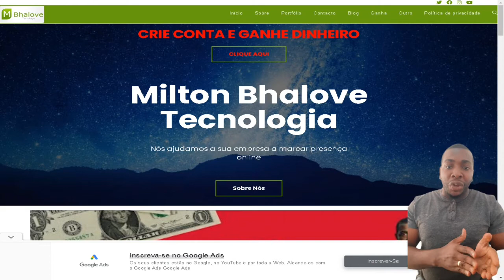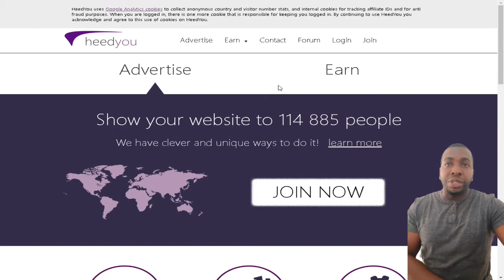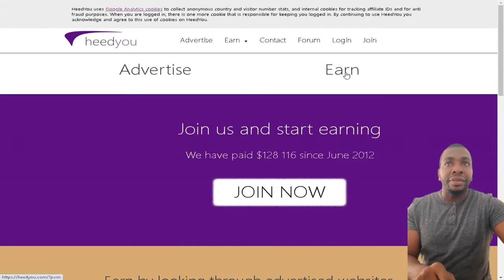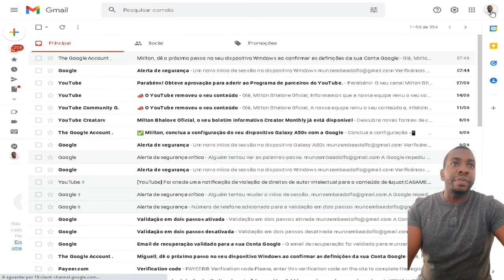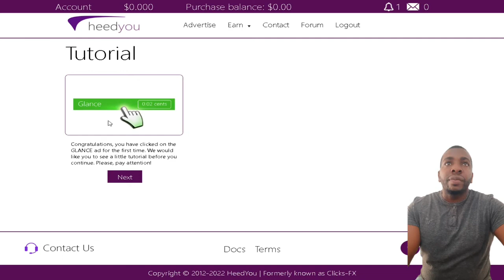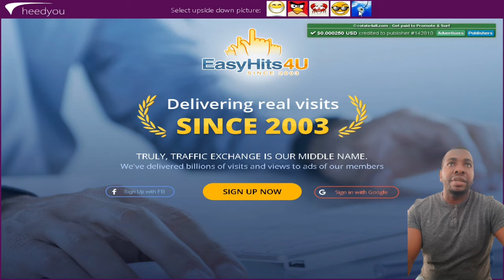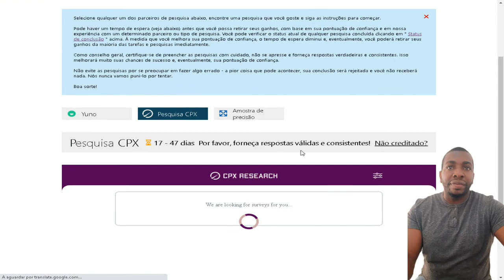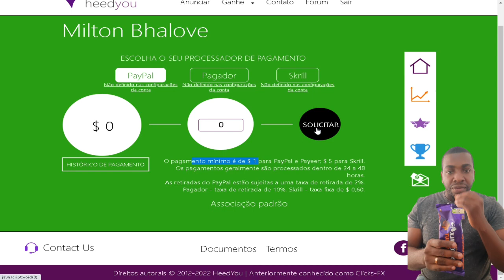GANHE DINHEIRO ONLINE NA SUA CASA HEEDYOU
HeedYou esse site PTC para ganhar dinheiro na Internet em Angola nas horas extras como também divulgar seu site ou negócio pela Internet! Aqui você vai ficar por dentro de como rentabilizar e incrementar seus ganhos Online em Angola. Estaremos juntos com estratégias de ganhos múltiplos. Com HeedYou você vai ganhar dinheiro para ver anúncios, responder pesquisas, realizar tarefas, participar de sorteios, tudo isso pela Internet. E o melhor receber em dólar pela sua conta Paypal, sem burocracias, pagamento feito em 24h, realizando um trabalho simples e honesto.